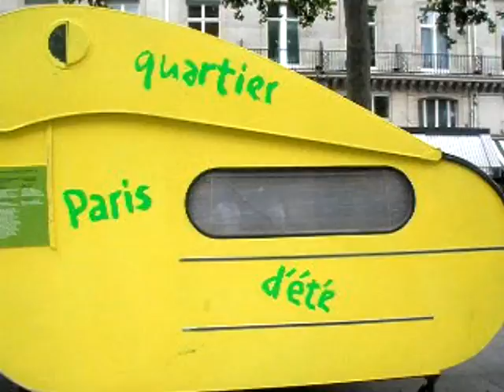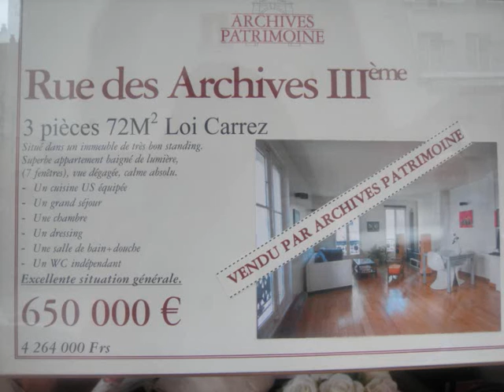Les feuilles mortes..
based on various trips to the most wonderful city in the world